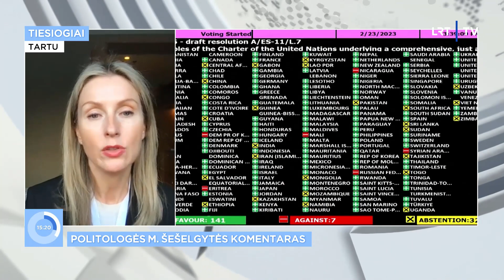Šešelgytė apie Kinijos įtaką ir flirtą su Maskva: ji gali stipriai nulemti karo eigą